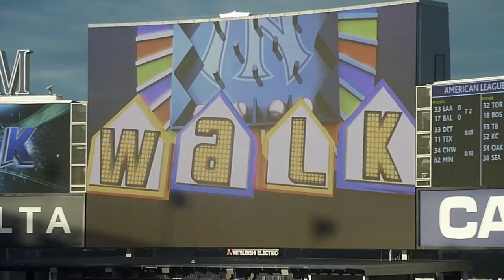Robinson Cano's THIRD 2012 At-Bat Song!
The song is: Rack City by Tyga

Thanks to ApplePies05 for giving me the name of the song! :)